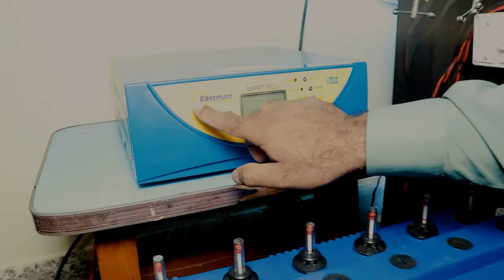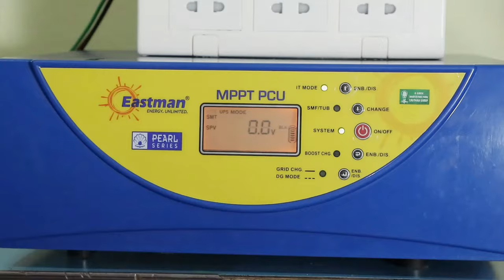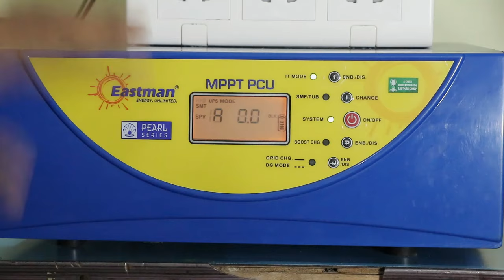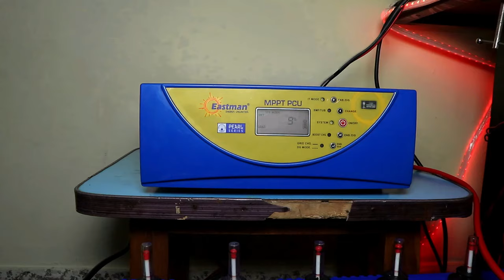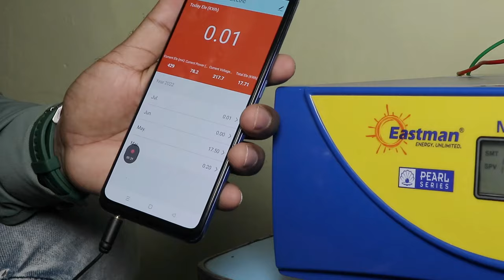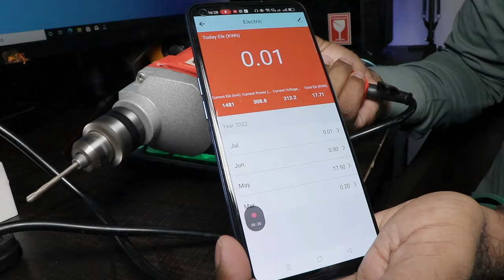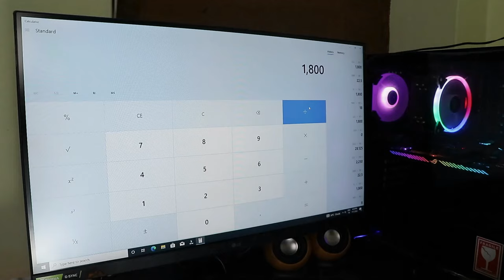Inverter Connection for Gaming PC | Total Backup time for PC ?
In this Video, we are going to learn how to inverter connection for gaming PC. and we will also find out how much backup we are going to get

In this Video, I have used Eastman Company Inverter and tall Tubular Battery

Tripod Stand

Wifi Control Smart Plug top

Motor Starter
2 HP Motor Starter
2 HP Motor Starter

1. how to do inverter connection for home
2. how to do wiring of inverter for home
3. learn to do wiring of inverter
4. switchboard connection with inverter
5. Inverter connection in main Distribution Board
6. inverter ka connection kaise kare
7. inverter wiring in board

Realated topic

inverter board
electric board
electric board fitting
electrical engineering
double battery inverter connection
microtek double battery inverter
house wiring with inverter connection
luminous inverter installation
inverter installation at home
inverter wiring connection for home